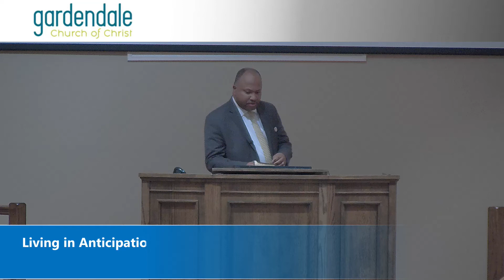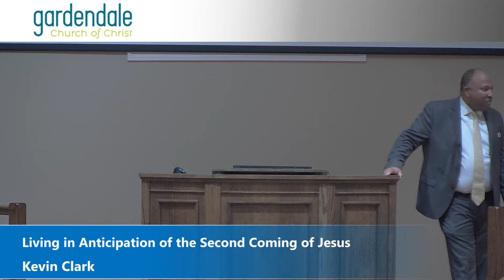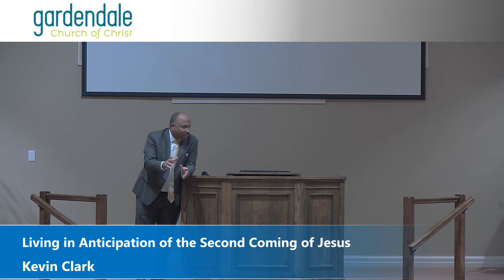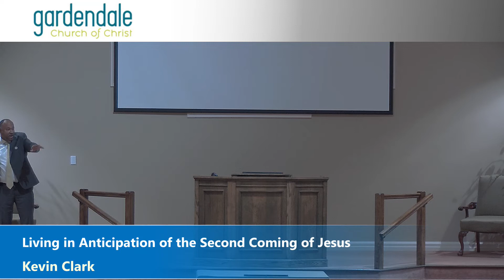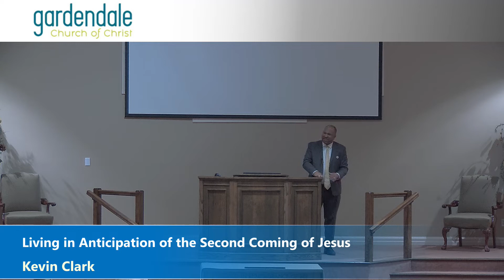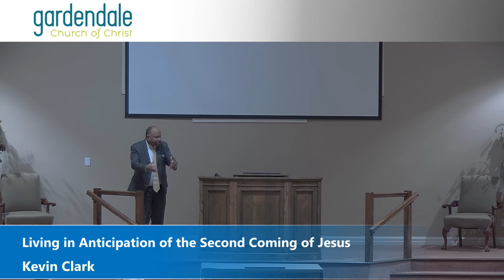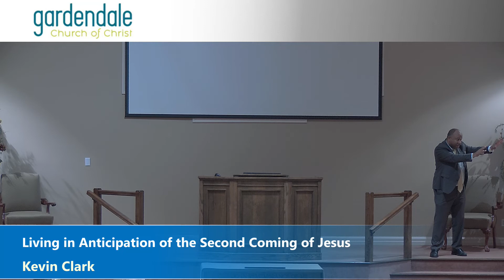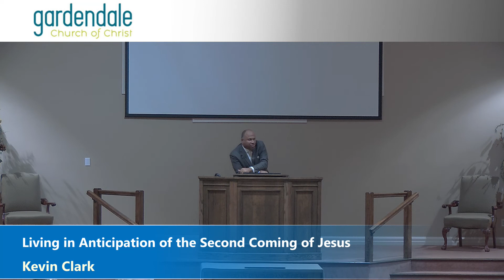2021 11 17 PM - Living in Anticipation of the Second Coming of Jesus - Kevin Clark